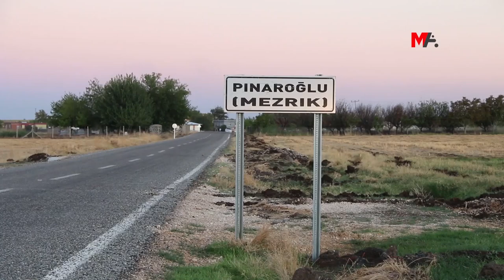YAŞAMINI ÖZGÜRLÜK MÜCADELESİNE ADADI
Cezaevinde yakalandığı hastalıklar nedeniyle hayatını kaybeden Ali Ekber Oruç’u anlatan mücadele arkadaşı Mehmet Zengeralp, "En büyük hayali Kurdistan'ın özgürlüğüydü. Zorlu koşullarda mücadele verdi" dedi.